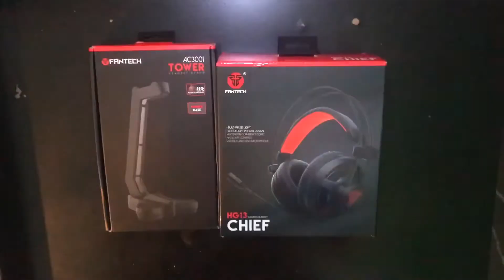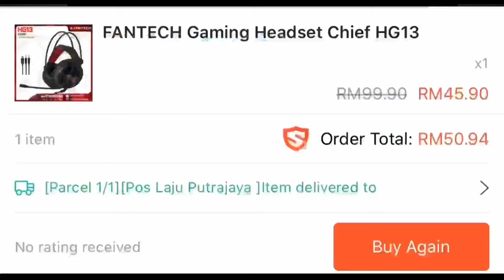BUDGET GAMING HEADSET & TOWER!! FANTECH HG13 CHIEF GAMING HEADSET & AC3001 TOWER (BAHASA MELAYU)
Tech Review - BUDGET GAMING HEADSET & TOWER selling Cheap in SHOPEE Malaysia!!

Review in Malay Language
Brand: FANTECH
Product:
1) FANTECH HG13 CHIEF GAMING HEADSET
2) FANTECH AC3001 TOWER